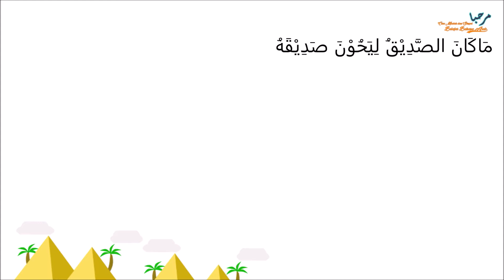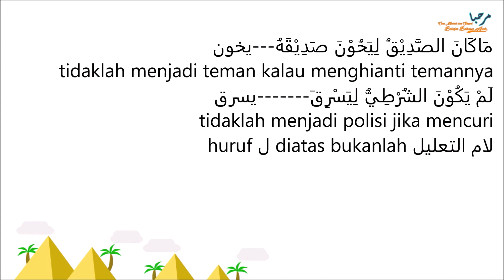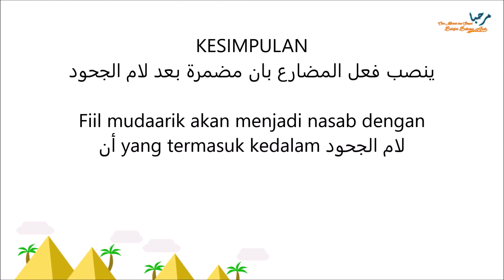#33 ANNAHWU - نصب فعل مضارع بعد لام الجحود II NASABNYA FIIL MUDHARI' SETELAH LAM JUHUD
Baiklah hari ini akan memperlajari nasabnya sebuah fiil mudhari. adapun nasabnya fiil mudhari dalma video ini disebakan karena didahului oleh lam juhud. maka apa itu lam juhud? dan mengapa sebuah fiil mudhari dapat menjadi nasab disebabkan oleh lam juhud? apabila anda memiliki pertanyaan, saran dan komentar silahkan tuliskan di kolom komentar yang telah disediakan.

kategori annahwu